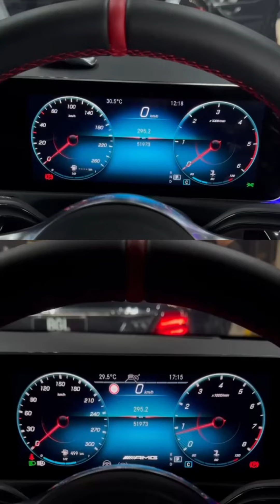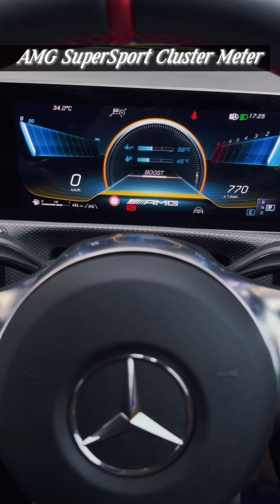𝐌𝐞𝐫𝐜𝐞𝐝𝐞𝐬-𝐁𝐞𝐧𝐳 𝐖𝟏𝟏𝟖 𝐂𝐋𝐀𝟐𝟎𝟎𝐝 𝟐𝟎𝟏𝟗 | 𝐀𝐌𝐆 𝐒𝐮𝐩𝐞𝐫𝐒𝐩𝐨𝐫𝐭 𝐂𝐥𝐮𝐬𝐭𝐞𝐫 𝐌𝐞𝐭𝐞𝐫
✅AMG SuperSport Cluster Meter
✅AMG Performance Menu Unlocked

BMCM Motorsport. Established since 2016.
👍More than 29k Followers
📝More than 500 5-STAR REVIEWS ⭐⭐⭐⭐⭐
🚗More than 10,000 continental cars done by us.
👨‍🏫More than 10 years of continental cars coding/programming experience
💯Robust, tested & proven Coding, Tuning, Retrofit accessories upgrade.

Coding • Tuning • Retrofit
📍BMCM Motorsport PJ (Damansara Utama Uptown, Selangor, 5 mins walk to The Starling Mall PJ, 2km from TTDI, KL)
📍BMCM Motorsport JB (1 Tebrau, Besides Columbia Asia Hospital, 2km from Midvalley Southkey, Johor Bahru. 8km from Singapore Woodlands Checkpoint, SG)